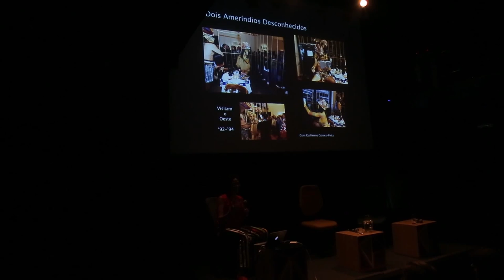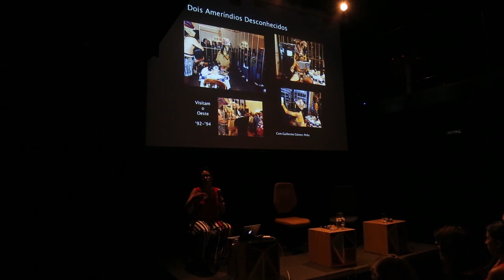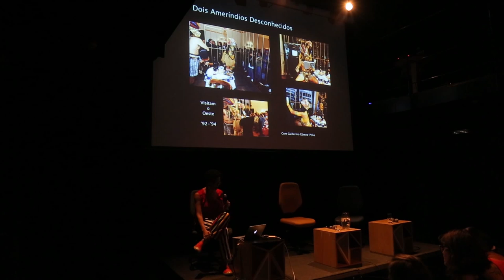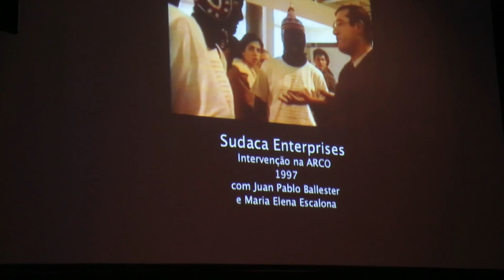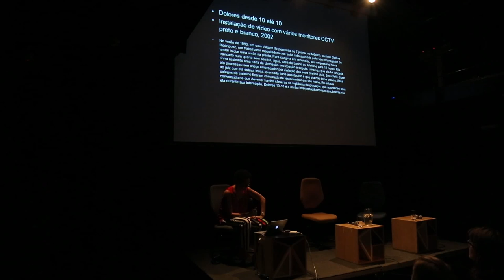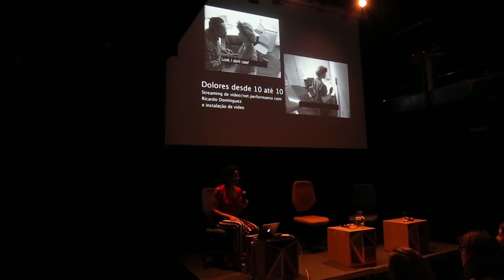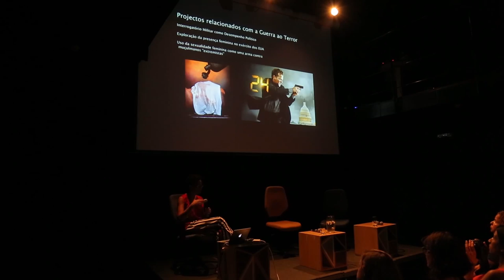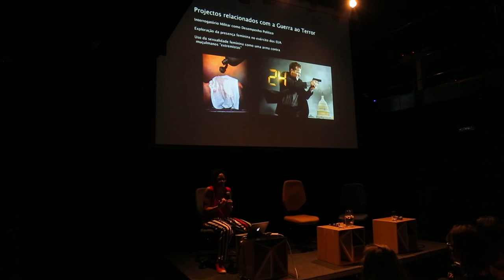Palestra de Coco Fusco - Parte 1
Coco Fusco, consagrada artista cubana radicada nos EUA, ministrou uma palestra gratuita e aberta ao público na Sede Roosevelt da SP Escola de Teatro no dia 9 de abril de 2014. O evento marcou o início dos "Encontros sobre performance", que ainda contaram com uma performance, um lançamento de livro e três mesas de discussão com diversos profissionais brasileiros de relevância na área.

A performer, escritora, ativista, pesquisadora e professora estava no Brasil como convidada pelo Programa FAAP/ Fulbright Distinguished Chair in Visual Arts.